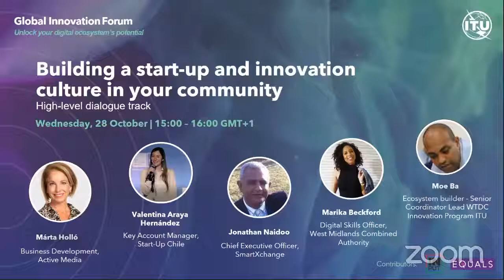ITU Global Innovation Forum: Building a start-up and innovation culture in your community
The path to a culture of innovation is sustained community-building activities that lead to a vibrant entrepreneurial ecosystem. Community-building activities, which include all forms of collaboration, create a community consciousness that fuels transformation through collaboration and optimal allocation of resources.

This session, moderated by Márta Holló, Business Development Manager at Active Media and a journalist, explores community building in ICT entrepreneurship and how stakeholders can contribute to a culture of innovation.